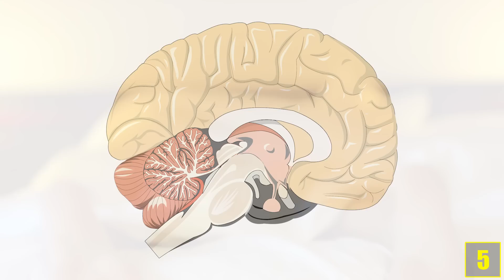5 Myths You Encounter Daily!